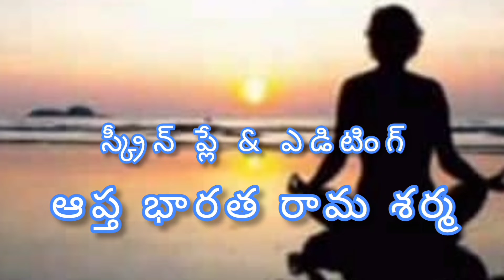ABT TV పంచాంగం (27 JULY 2022)